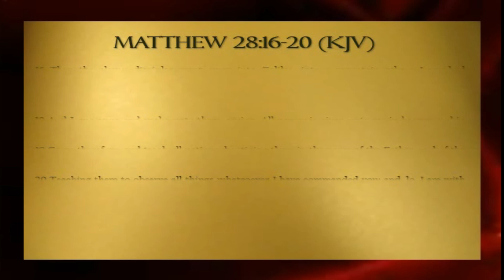THE PROMISE OF HIS PRESENCE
The future is uncertain, but we have the assurance that we will not be alone. The promise of His presence empowers us, comforts us, and sustains us.